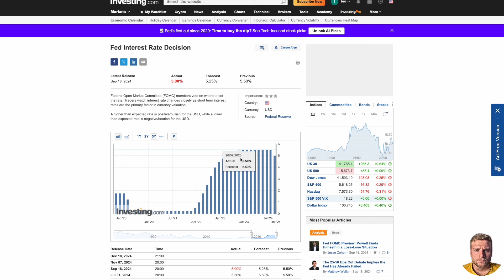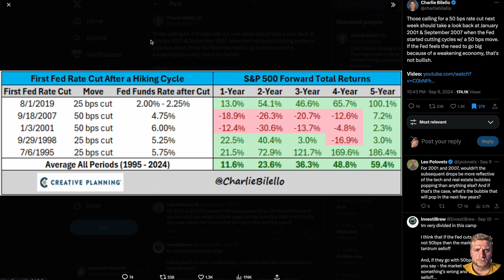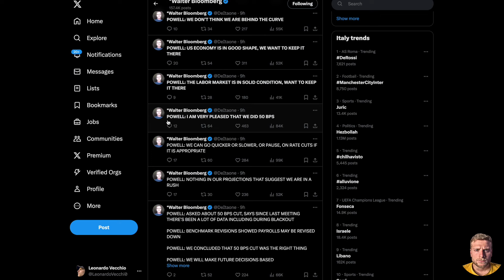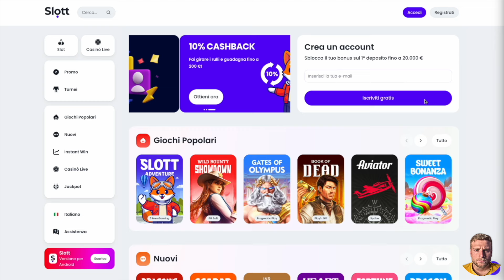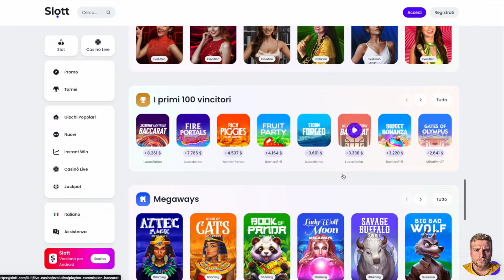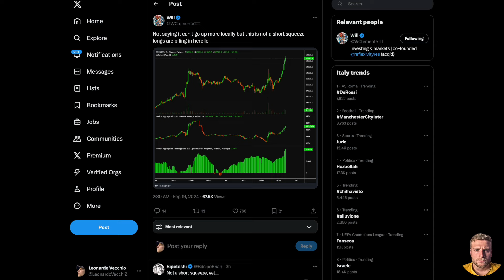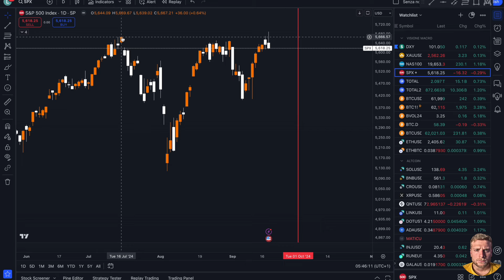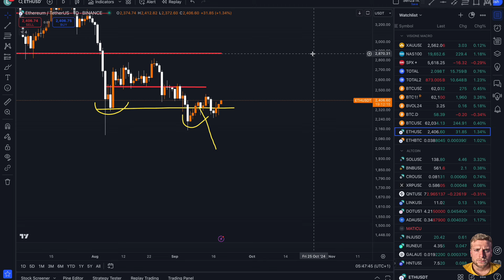🚨 HO TROPPE COSE DA DIRVI!! 🚨 BITCOIN & Taglio dei tassi FED, ASCOLTA! 🤯 Crypto News!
👇 I MIGLIORI CEX che IO UTILIZZO👇

BITGET 🔵 (fino a $5005 BONUS) + 20% di Sconto FEE A VITA!

BYBIT 🟠 (fino a $30,300 BONUS) +20% di Sconto FEE A VITA!

BINGX ⚪️ (fino a $4000 BONUS) +20% di Sconto FEE A VITA!

PS: Questo è il mio UNICO CANALE TELEGRAM UFFICIALE, tutti gli altri sono SCAMMER che mi hanno rubato l'identità!

💰 ALTRI BONUS 💰